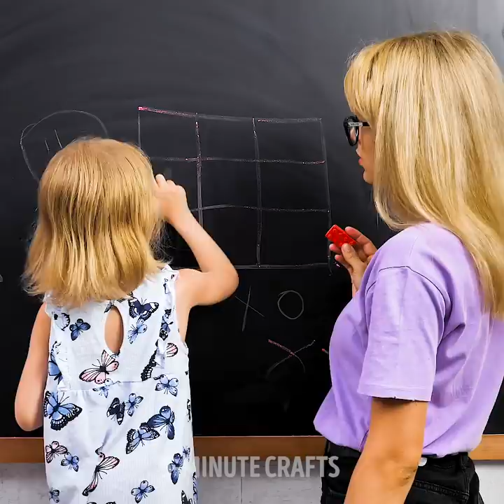25 FUN PAINTING HACKS FOR EVERYONE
Timestamps:

0:01 - water ballon painting
2:42 - abstract painting
4:19 - flower painting
9:04 - easy palm drawings